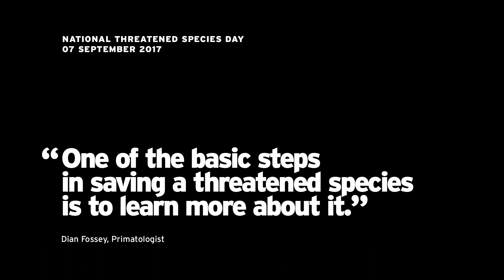Breeding Southern Corroboree Frogs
"I have a really positive outlook on the Southern Corroboree Frogs compared to the year when we were told there was only five calling males… they’re thriving, we know that they’re breeding. It’s never looked better."